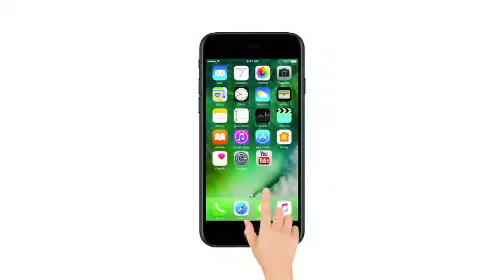शादी कर रहे 'महाकाली' के नंदी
टीवी शो 'महाकाली...' में नंदी का रोल प्ले कर अभिषेक अवस्थी 6 फरवरी को अपनी गर्लफ्रेंड अंकिता गोस्वामी के शादी कर रहे हैं।